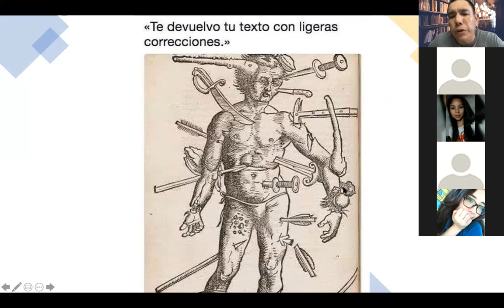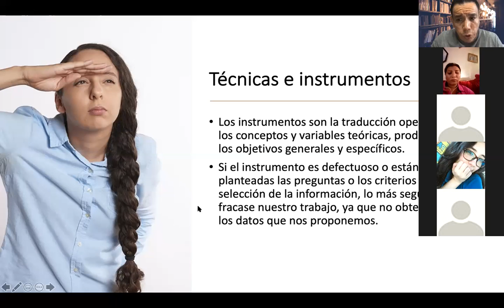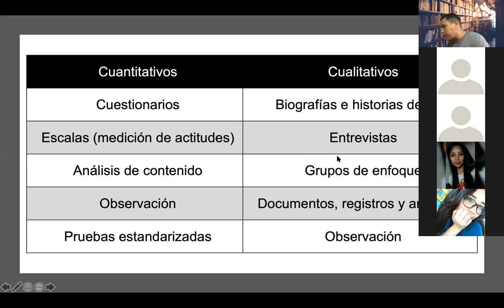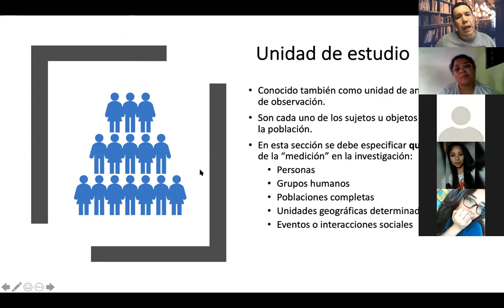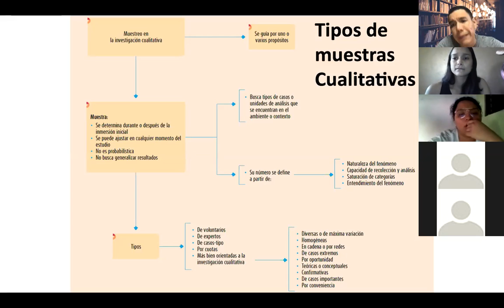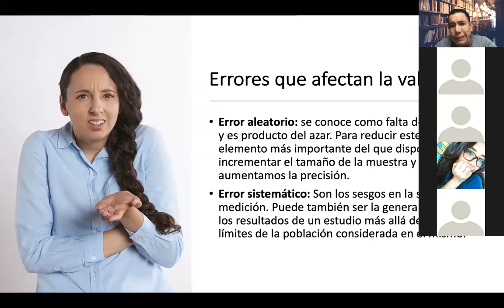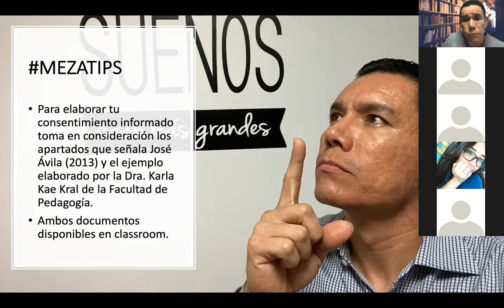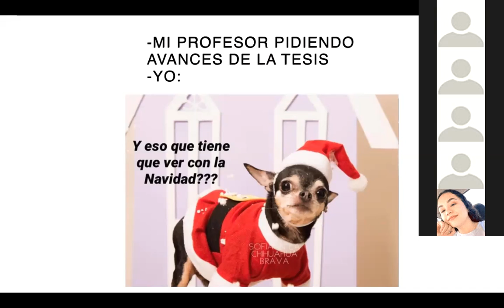Clase de investigación educativa 1 dic 2020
Grabación de la clase con 7-B de la Licenciatura en Pedagogía.